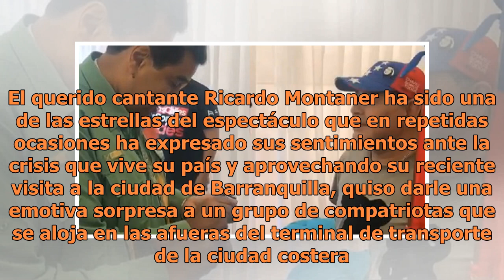Ricardo Montaner visitó a venezolanos refugiados en Colombia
La crisis política y económica que vive Venezuela sigue afectando principalmente a los millones de venezolanos que viven en el país Suramericano, por ello, son miles los que han decidido dejar todo atrás para escapar de su tierra natal, en busqueda de un refugio en Colombia. Las condiciones en las q...